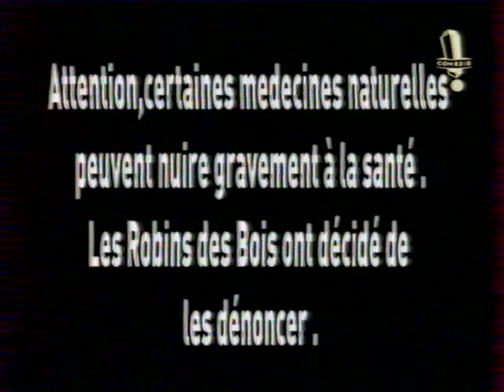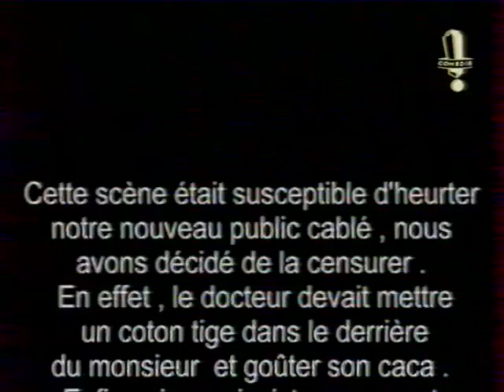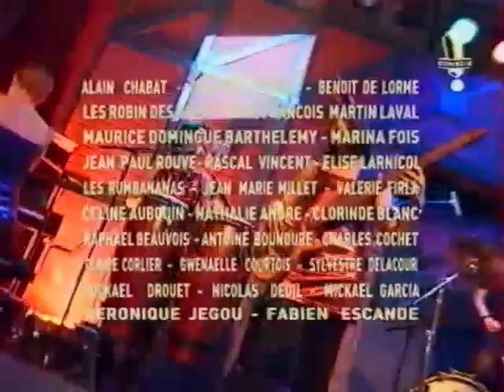LA GROSSE ÉMISSION: Première Chabat (RE-UPLOAD) Avec J.P BACRI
Cette vidéo est un "Re-upload" de la première Grosse Emission d'Alain CHABAT.
Avec comme invité, Jean Pierre BACRI.

Pour ceux qui ont déjà vu cette vidéo sur ma chaine, vous vous souvenez surement que le logo "PAL SECAM" s'affichait sans arrêt. Chose très stressante 😉

Je vous propose donc de revoir cette vidéo, mais cette fois ci, sans l'affichage incessant du PAL ou du SECAM.

Ces vidéos sont numérisées à partir de K7 VHS.
Il est donc préférable de les regarder sur un téléphone, ou sur un petit écran.

La Grosse Emission: Première Chabat

Première Grosse Emission présentée par Alain Chabat, diffusée en Novembre 1998.
Invité: Jean Pierre Bacri.

Le fou-rire de Bacri à 11:40 😂

Sketchs des Robins:
13:00 Pouf, la cascade de la bienvenue
20:55 La coton-tige thérapie
37:40 Fausse bande annonce, Dans le plus Grand Hôpital du monde
46:00 Est-il difficile de Jouer un drame à Comédie ?

👉🏻 MA CHAINE PERSO - Vlogs et vidéos de voyages ✈️😁